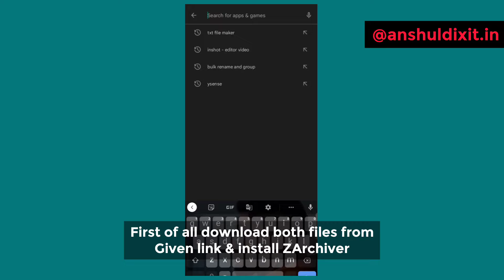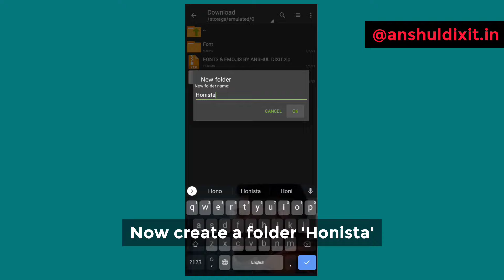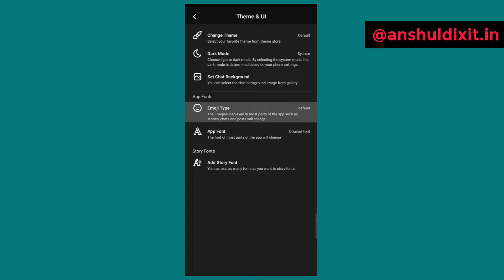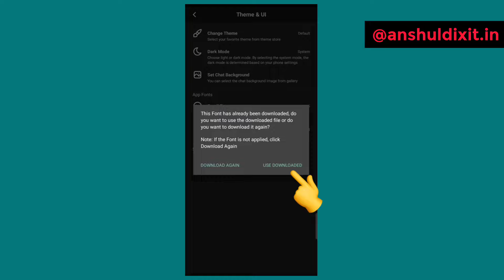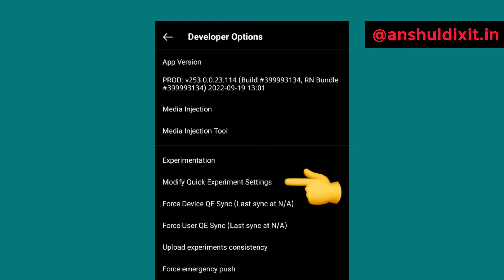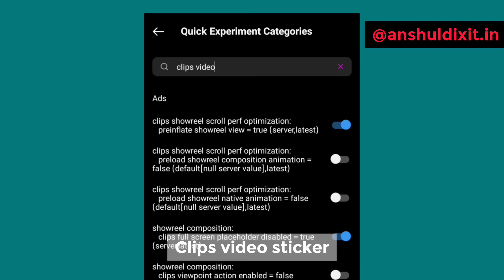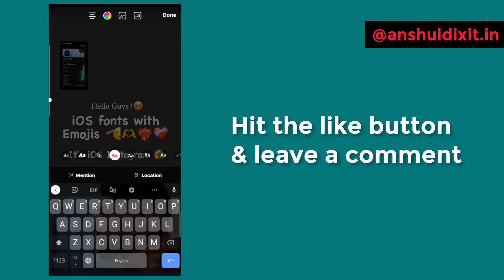Install Full iOS Instagram On Android| iOS Emojis + iOS Fonts + Round Edge + Notes🔥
Hey! What's Going On, it's Anshul & welcome Back to a new Video. In this video I'm Going to show you How to Get Full iOS Instagram Features on Android using one app only!
Don't miss any part For Awesome results.

Much Love from AnshulDixit

Note:
1. Watch the video till the end
2. Watch in 360P & don't skip
3. Follow all the mentioned steps

Queries Solved 🔍
iOS Fonts and iOS emojis together on instagram
Install Full iOS Instagram On Android 2023
iOS style Round Edge story on Android instagram
iPhone style Instagram For Android new method
Instagram notes and reel like iPhone on Android
honista Fonts probelm solution and Emoji solution
Error in select Custom fonts on honista
iOS Instagram honista New update V5.1

©️Anshul Dixit 2022
Keep Supporting! Ly ✨